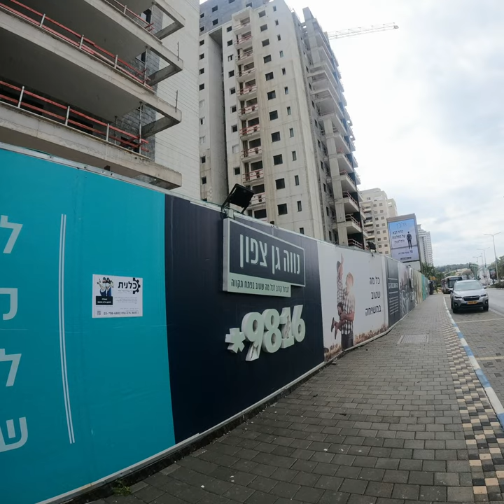נווה גן צפון פתח תקווה גיל קטה - ביקור 18.3.22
ביקרנו בפרויקט החדש של גיל קטה בנווה גן צפון פתח תקווה.